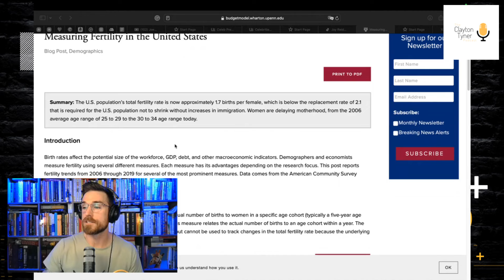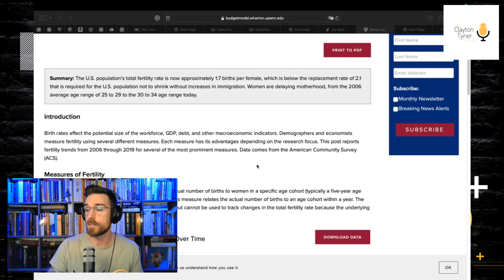Ep. 52 | Life THEN Liberty | The Clayton Tyner Podcast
This week:
-Comedian Katt Williams once again went viral, this time on the Joe Rogan Experience. While discussing a WIDE range of topics, Katt jumped into an impromptu apologetic, laying out a compelling case for the existence of God! While his delivery may be unorthodox, the case he makes is something many believers could learn from!

-The Blockbuster sequel to the sci-fi epic DUNE released this weekend to massive critical acclaim! The movie is imbued with political, social, and religious themes that are being discussed far and wide. However, the plot begs for one conversation that I have not heard many people having. A key character in this chapter of the saga is a fetus in the earliest stages of development, which made me wonder, “Did Dune accidentally make the most pro-life movie of the year?”

-MSNBC star Joy Reid attracted mixed reviews after a TikTok rant questioning why some are pushing couples to have more children. In the now infamous video, Reid remarked, “The united states has a population north of 327 million people, why do we need more kids?” Many people think like this, so we will seek to answer that question with both ancient wisdom and modern-day facts.

-All that, AND ONE look at the controversy surrounding IVF. After Alabama’s ruling stating that embryos created through the process of in vitro fertilization are, in fact, human life and must be protected - a heated conversation has merged over the ethics of the process. We will think carefully through both the facts and feelings surrounding this dilemma and try to figure out how a Christian should navigate this delicate topic.

All that and more on Episode 52 of the CTP!

The Clayton Tyner Podcast looks at current cultural issues through the lens of Scripture’s ancient wisdom. How should we think about controversial topics? How would Jesus have us filter the news around us?